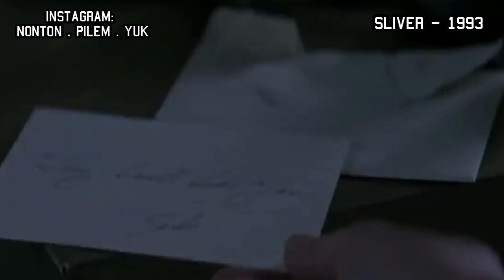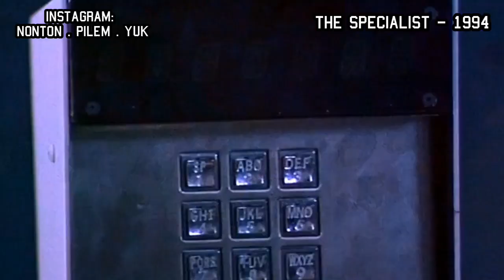10 FILM TERS3KS1 SHARON STONE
film sharon stone